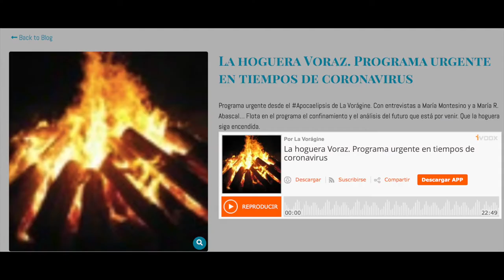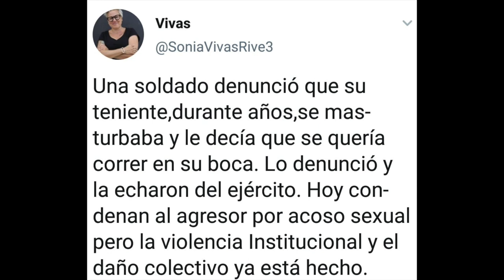200723 La Hoguera Podcast La Vorágine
La hoguera Voraz. Programa urgente en tiempos de coronavirus
Programa urgente desde el Apocaelipsis de La Vorágine. Con entrevistas a María Montesino y a María R. Abascal… Flota en el programa el confinamiento y el análisis del futuro que está por venir. Que la hoguera siga encendida.